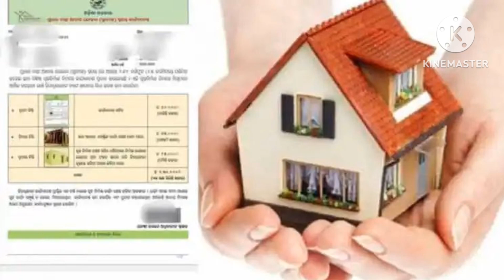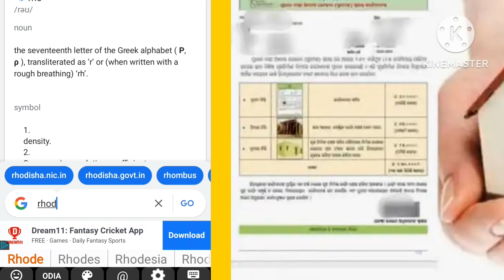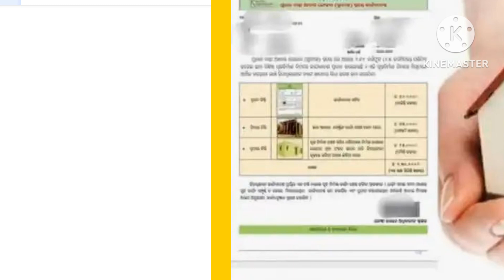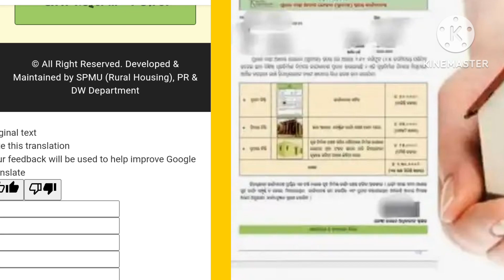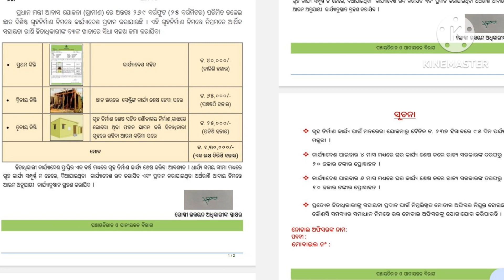how to work order advance download | untalented pm work order download | new update 24 June 2023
how to do work orders
dragonflight
how to upload advince
seting
how to work odor
download
how to monetize a blog
videos
how to open youtube
channel
how to apply mo ghara
yojana online
how to train your dragon
how to check pm awas
yojana list 2022-23
how to check labour card
status
how to draw a dragon
untalented wor
talented word miss
talented word
worst talented sisters tv shows of
all time
untalented guy net worth
talented opposite word
wordgirl the talented mr birg
word crush talented 12
dragonflight
how to download work order in
gem portal
how to download uniform work
order
how to use immigration order
doomsday
how to use doordash order
how to download work order